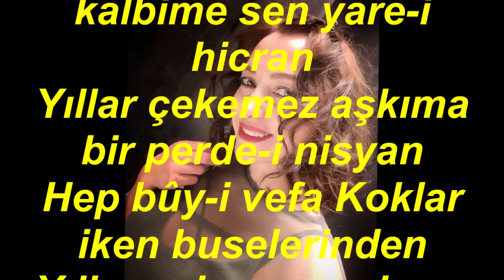Meliha Handan YAZICI-Açmazsan Eğer Kalbime Sen Yare-i Hicran (HİCAZ)R.G.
SOLİST:
*MELİHA HANDAN YAZICI*
VİDEOYU YAPAN
*RECEP GAYRETLİ*
GÜFTE: FİTNAT SAĞLIK
BESTE: YESÂRİ ÂSIM ARSOY
USUL: CURCUNA
MAKAM: HİCAZ
Açmazsan eğer kalbime sen yare-i hicran
Yıllar çekemez aşkıma bir perde-i nisyan
Hep bûy-i vefa Koklar iken buselerinden